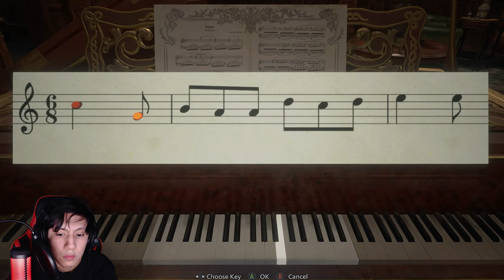WHAT'S YOUR NAME AGAIN?!? CHICKEN BREAST!?! Resident Evil Gameplay Part 3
As Ethan continues his journey to find Rose, he still is struggling to pronounce one of the ladies name. Will he figure it out and remember her name this episode? Or will he face the consequences of failing the spelling bee?